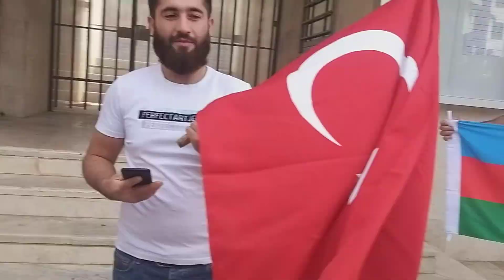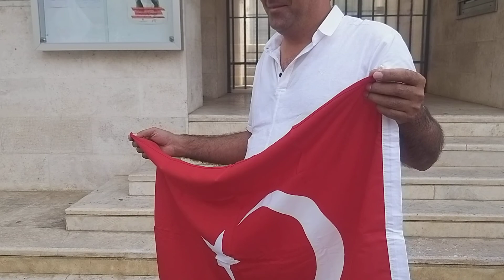3 октября 2022 г.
Molla Fars rejimine etiraz akciyasi.